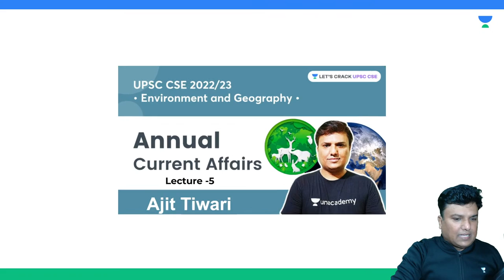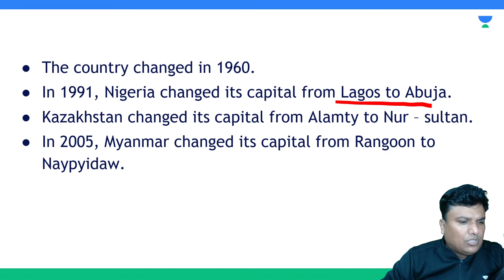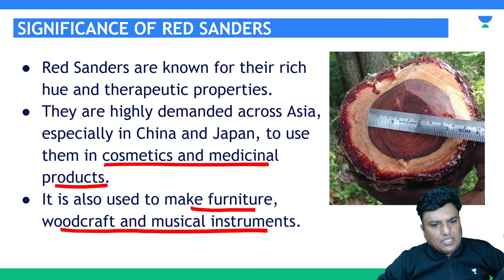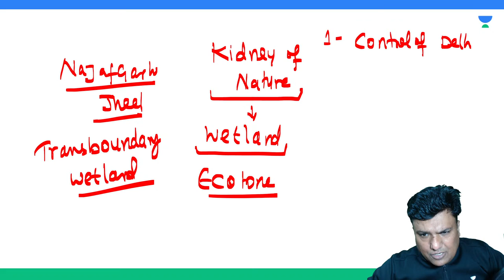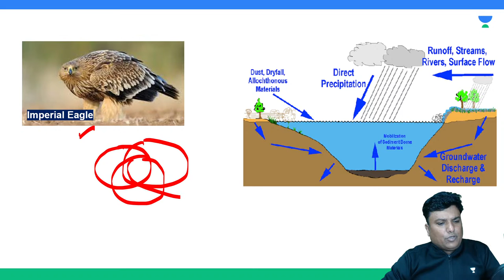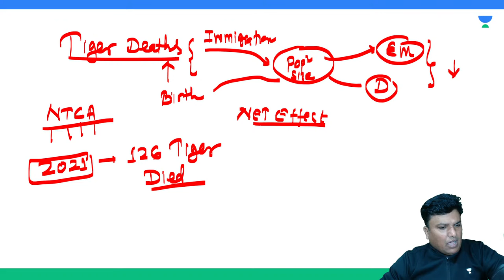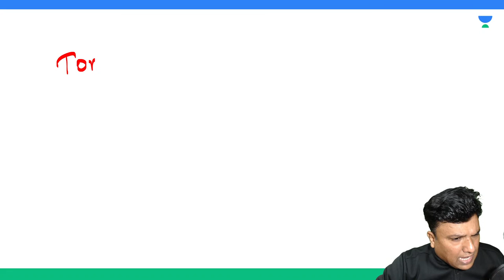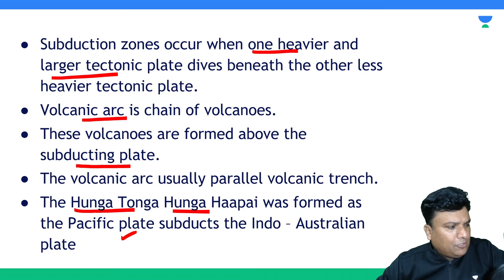L5: Annual Current Affairs On Environment & Geography | UPSC CSE | Ajit Tiwari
In This Video Ajit Tiwari will discuss Annual Current Affairs On Environment & Geography, which will help you improve your Score for UPSC CSE/IAS Preparation.

Welcome to Unacademy UPSC Articulate Channel, your one-stop solution for your UPSC CSE exam. India’s Top Educators will be teaching you daily on this channel. We will cover the entire syllabus, strategy, updates, and notifications which will help you to crack the UPSC CSE exams.

Ajit Tiwari and other Top Educators take classes on Unacademy App.

Unacademy Subscription Benefits:
1. Learn from your favourite Educator
2. Dedicated DOUBT sessions
3. One Subscription, Unlimited Access
4. Real time interaction with Educators
5. You can ask doubts in live class
6. Limited students
7. Download the videos & watch offline

Get the UPSC CSE Iconic Advantage:
1. Personal Coach
2. Study Planner & Bi-weekly Reviews
3. Dedicated Doubt Clearing Space
4. Personalized Test Analysis
5. Study Booster Sessions
6. Preparatory Study Material
7. All the Unacademy Subscription Benefits